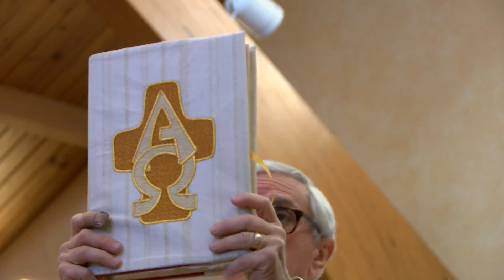708G0174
Gospel and Homily